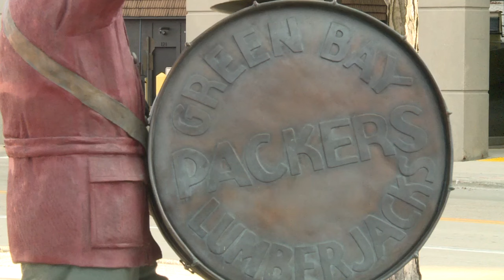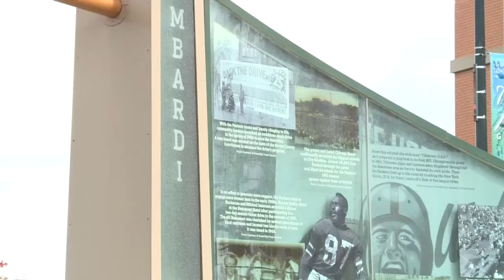'Green Bay is amazing,' Packers fan in Brazil 'excited' for team's season opener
The Green &amp; Gold will face the Philadelphia Eagles on Sept. 6 in São Paulo, Brazil. The game will be aired on NBC26.